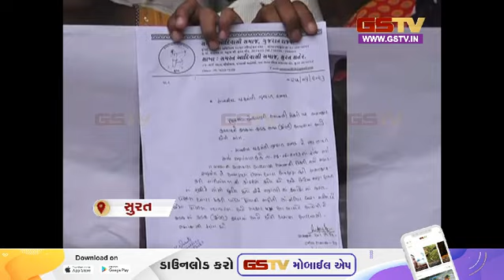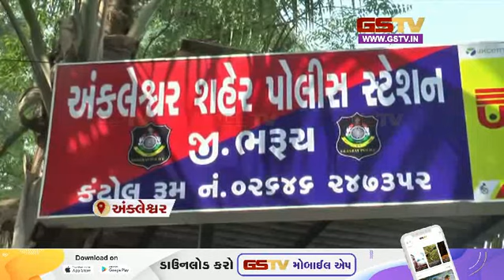Aravalli: માલપુર, મેઘરજના ગ્રામ્ય વિસ્તારોમાં વરસાદી માહોલ । Gstv News